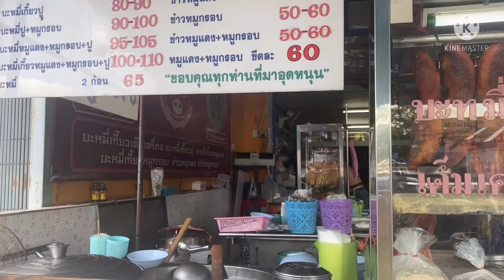กินข้าวบนรถ น่าสงสาร😭😢 |เบลล่า ชาแนล